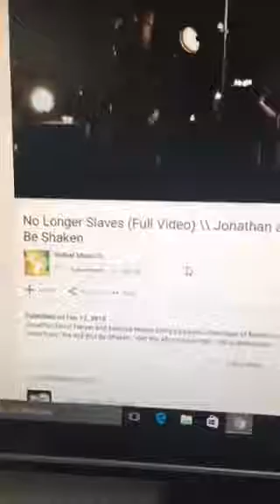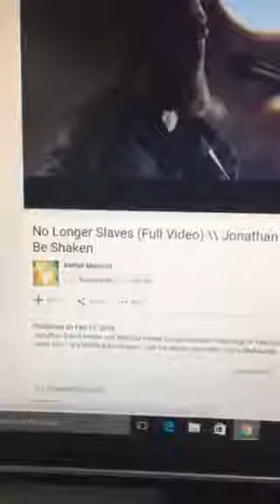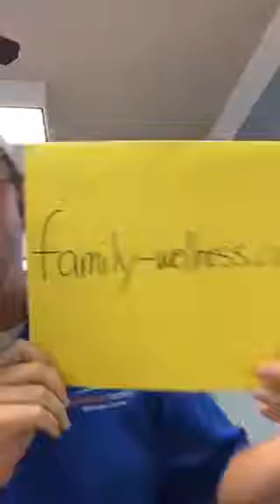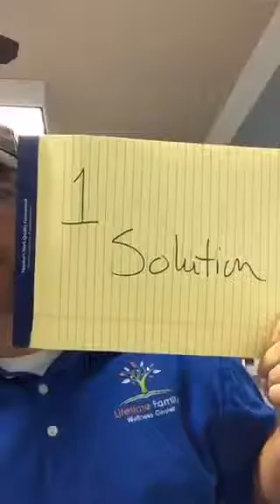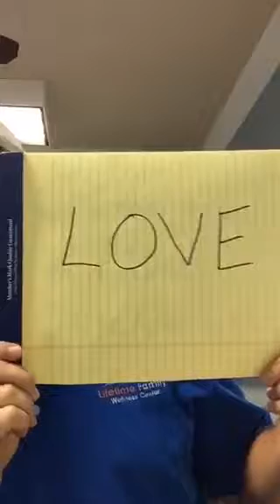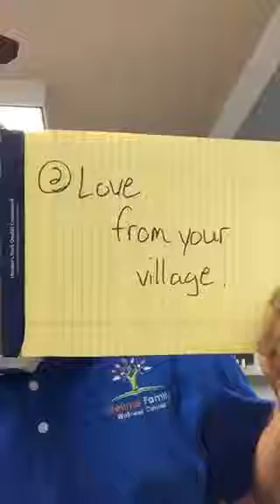The 2 Types of Fear & How to Conquer them!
Fear is the #1 reason you won't reach your full potential or your calling or your PURPOSE in this life.  It's the roadblock on your journey.  But there are 2 types of fear that affect us all.  You CAN conquer it...let's talk about how.